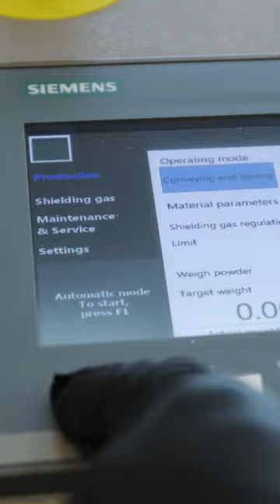Incredible Journey of Stainless Powder through the Trumpf Truprint 3000